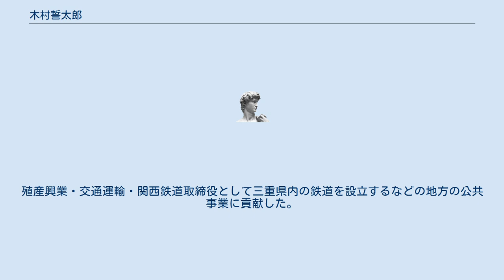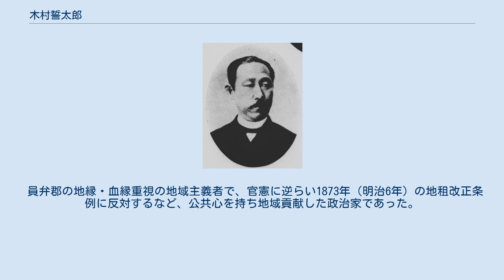木村誓太郎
木村誓太郎 木村 誓太郎（きむら せいたろう、1847年3月6日（弘化4年1月20日）- 1919年（大正8年）7月25日）は、明治時代～大正時代の政治家。
東員町木村家3代の世襲議員の初代政治家である。
木村秀興衆議院議員の父。
木村俊夫衆議院議員の祖父。
1894年（明治27年）衆議院議員となる。
（当選5回,憲政本党所属）。
1904年（明治37年）に貴族院議員となる。
帝国議会の衆議院議員及び貴族院議員。
員弁郡東員町出身。
 伊勢国員弁郡北大社村の名門の豪農の家柄出身。
若い青年時代から改進党員となる。
地方議員となり、三重県会議員、三重県会副議長、三重県会議長を歴任する。
殖産興業・交通運輸・関西鉄道取締役として三重県内の鉄道を設立するなどの地方の公共事業に貢献した。
 衆議院議員の当選回数は5回。
1894年（明治27年）の第3回衆議院議員総選挙で初当選した。
1894年（明治27年）の第4回総選挙で再選される。
1898年（明治31年）の第5回総選挙、1898年（明治31年）の第6回総選挙、1902年（明治35年）の第7回総選挙でも再選された。
以後は衆議院議員を辞職して、1904年（明治37年）9月29日、貴族院多額納税者議員に転身した。
1919年（大正8年）7月25日に死去した。
 員弁郡の地縁・血縁重視の地域主義者で、官憲に逆らい1873年（明治6年）の地租改正条例に反対するなど、公共心を持ち地域貢献した政治家であった。